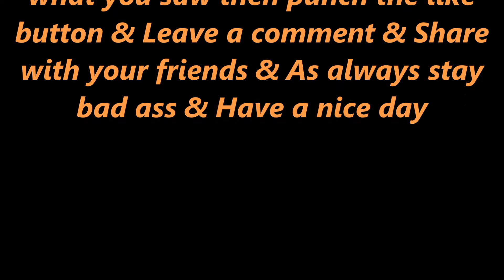D4rkJust1c3 Plays Black Mesa Part 1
Black Mesa is remake of the first Half-Life

If you want to buy or know more about this game go